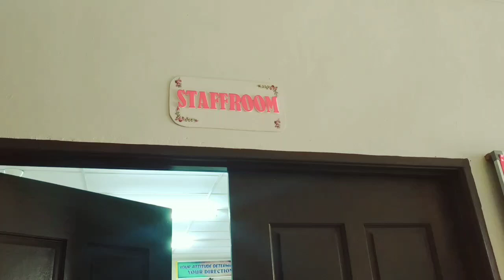Poor Good Guys: The Dramedy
Superb acting by Year 5 Al-Farabi. This is a story about a good teacher and a good kid in a wrong school. What will happen to them? Just watch till the end. Do you agree with the ending?